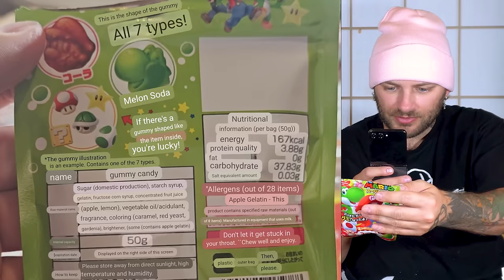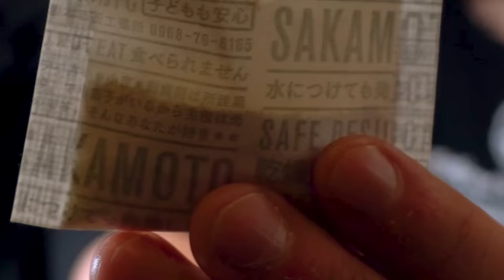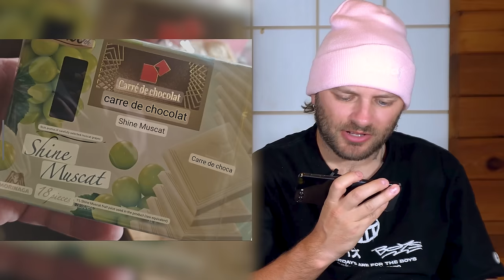JAPANESE SNACKS with EddieVR